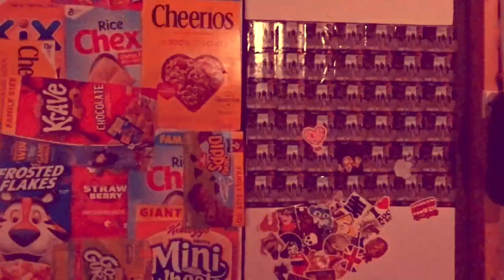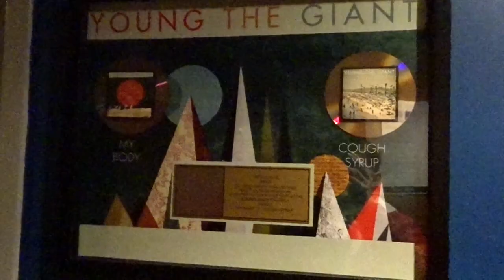I WAS ON THE RADIO!!! (Not Clickbait)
Thanks so much to CornBread for shouting my Youtube Channel out and talkinga bit! go listen to 105.7 the Point on the Radio.